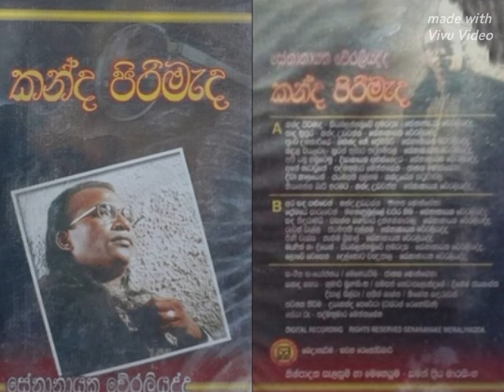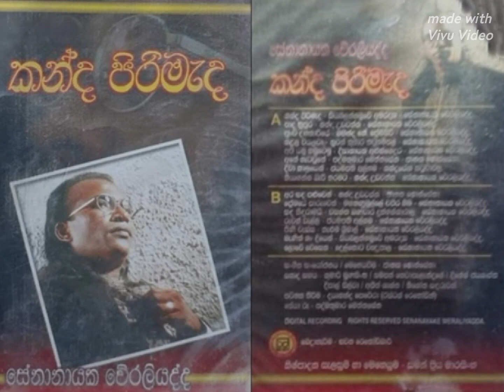අපි යමු හමුවෙමු - සේනානායක වෙරලියද්ද (@flowerhouse3824 )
අපි යමු හමුවෙමුසේනානායක වෙරලියද්ද#කන්ද පිරිමැද (@flowerhouse3824 )